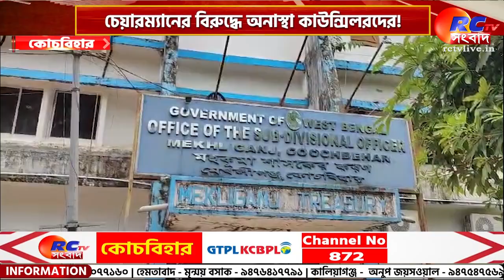Coochbehar News | চেয়ারম্যানের বিরুদ্ধে অনাস্থা কাউন্সিলরদের! | Rctv Sangbad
সংক্ষেপে খবরের বিষয়ঃ  তৃণমূল পরিচালিত মেখলিগঞ্জ পৌরসভার চেয়ারম্যানের বিরুদ্ধে অনাস্থা আনলেন ৭জন কাউন্সিলার। শনিবার এই খবর চাউর হতেই গুঞ্জন ছড়িয়ে পড়ে মেখলিগঞ্জ শহর জুড়ে।